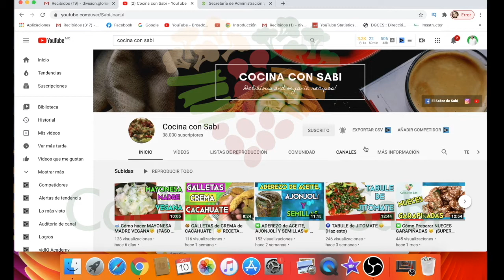🍪GALLETAS DE CEREAL Y NUEZ ⎮ HACER GALLETAS ⎮DELICIOSAS Y FÁCILES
🔽Cómo hacer GALLETAS DE CEREAL Y NUEZ🔽 Te muestro como hacer unas deliciosas galletas de cereal y nuez. Con ingredientes que tienes en casa. Te encantarán.

😘 Información MUY importante
INGREDIENTES
1 1/2 tz harina de avena
1/2 tz harina de coco
1 tz granola
1 cuch. chía o linaza
1/4 tz nuez
2 cuch. miel de agave o maple
1/2 tz líquido de avena